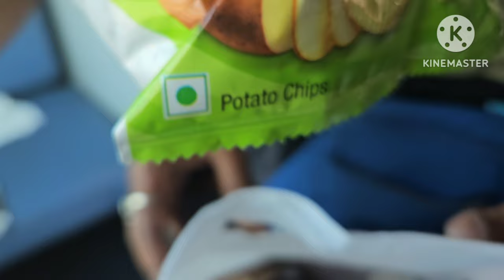Travel Vlog//A Trip To Chennai//3rd Ac ত কি কি Facilities পোৱা যায়😍😍😍